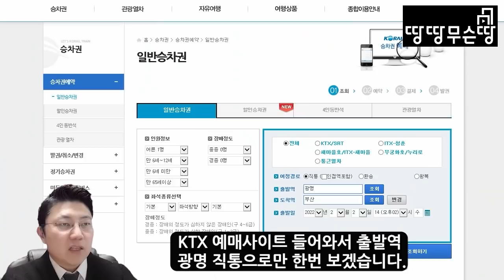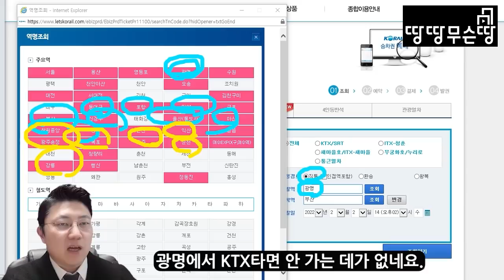호재가 한두개가 아니네요, 신안산선 월판선은 정말 기대됩니다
*분석 원하시는 지역 댓글로 남겨주세요